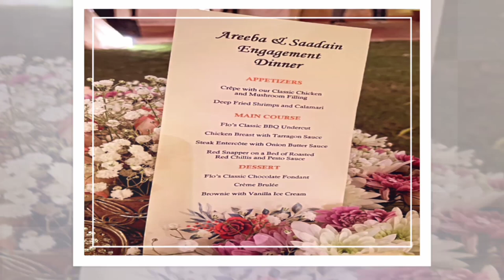Pakistani Actress Areeba Habib Got Engaged ||areeba Habib engagement ceremony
Recently famous model and actress Areeba Habib got engaged .